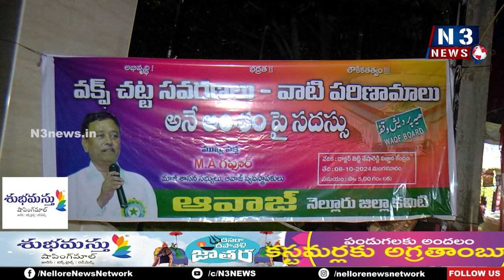బీజేపీ త‌న ప్ర‌య‌త్నాన్ని విర‌మించుకోవాలి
- లేని ప‌క్షంలో ఉద్య‌మాన్ని చేప‌డుతాం
- మాజీ ఎమ్మెల్యే, ఆవాజ్ వ్య‌వ‌స్థాప‌కులు ఎంఏ గ‌ఫూర్ హెచ్చ‌రిక‌
- నెల్లూరులో క్ఫ్ చట్ట సవరణలు - వాటి పరిణామాల అంశంపై స‌ద‌స్సు